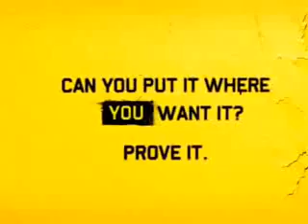Can you put it where you want it? Prove It.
Derrubando a Máquina por um tris xP

"Você põe a bola onde quer? Prove."

aHH Mlk!